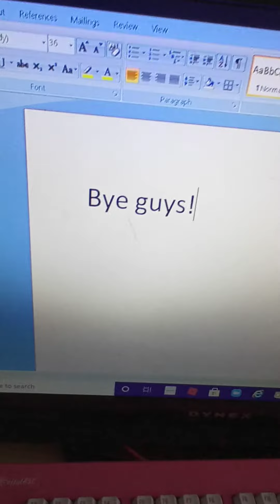Satisfying Slime video